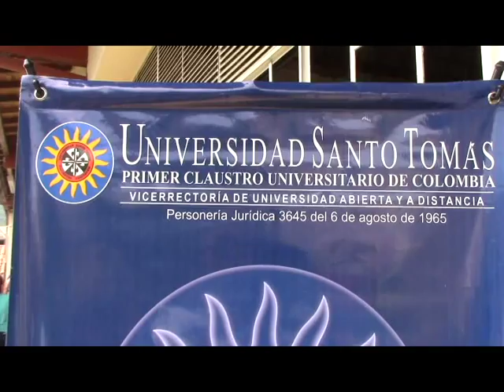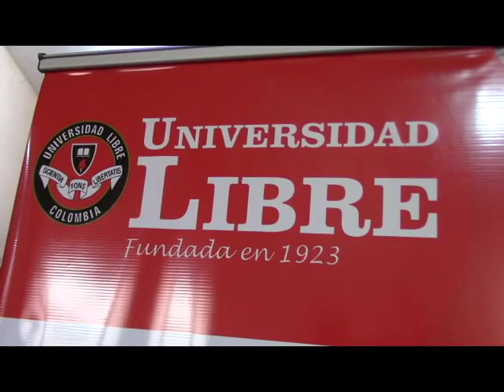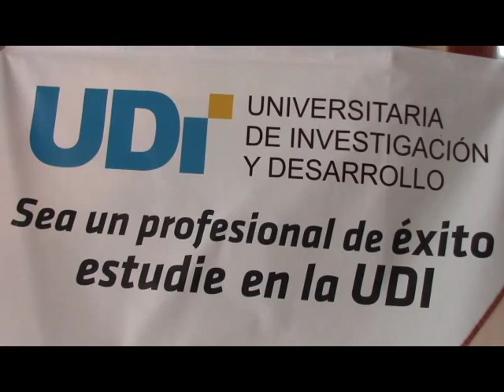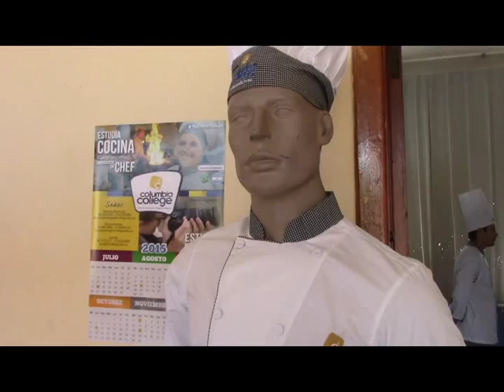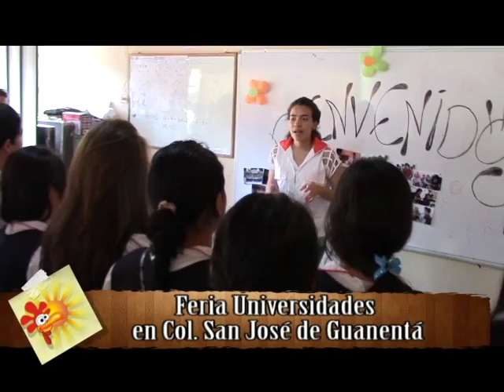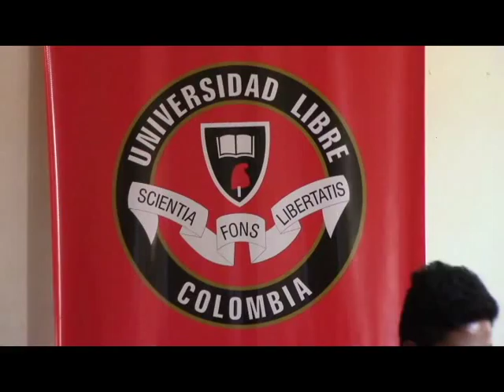FERIA UNIVERSIDADES GUANENTÁ PARTE III